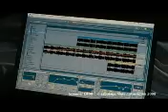Paul Kalkbrenner -Aaron 2011 Cut version ( Dj. Szőke vs. Dj Zsolesz ) Lájjkkk : D